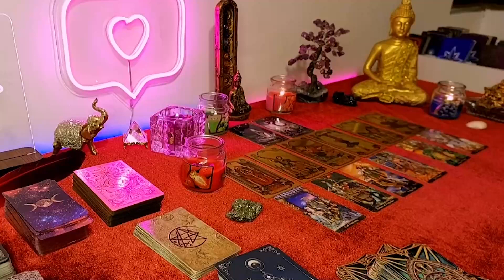AQUARIUS, BEWARE A WOMAN IS TRYING TO DESTROY YOU THIS IS HER NAME.! AQUARIUS DECEMBER 2023 Tarot ❤️